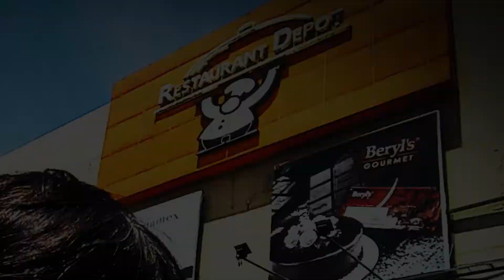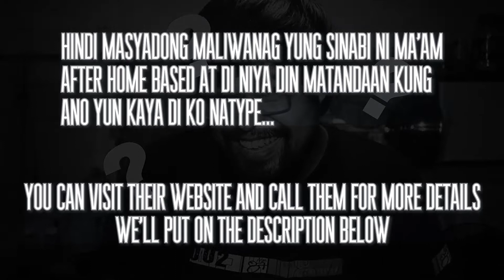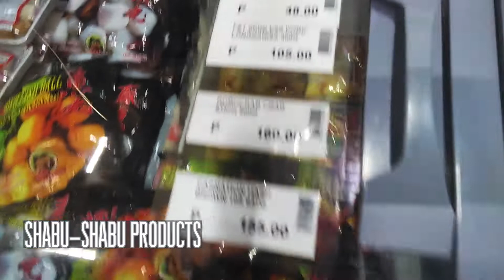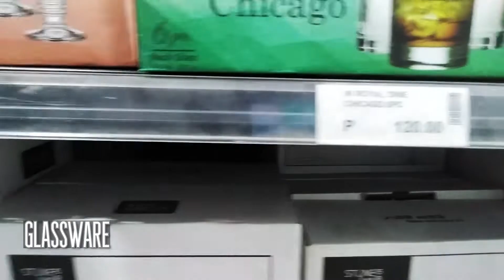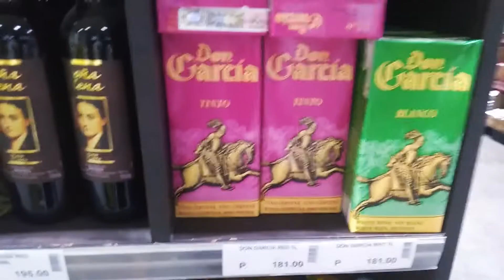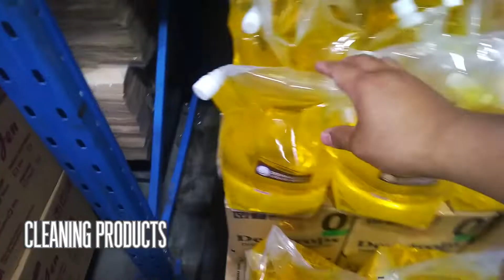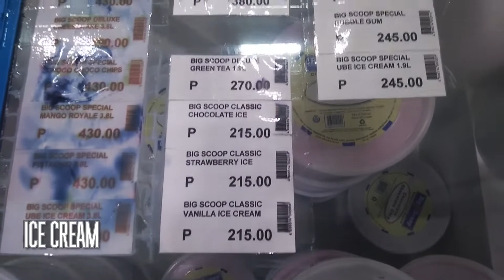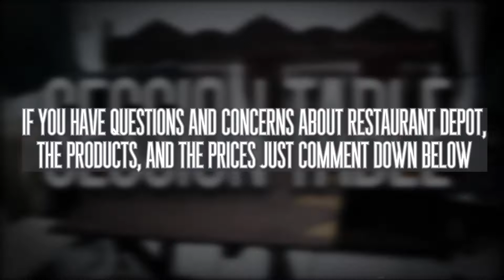RESTAURANT DEPOT - ONLINE SELLER'S HAVEN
Mga SESSIONISTA! Samahan niyo kami sa unang video namin ng SESSIONISTAEXTRAS at tuklasan ang grocery na kung saan mas makakatipid ka kesa sa iba. Para sa mga nagsisimula man o matagal ng nagnenegosyo makakatulong ito sa ating lahat.

Restaurant Depot, 2738 F.B. Harrison St, Pasay, Metro Manila

*all details are from their website

Like and Follow on Facebook and Instagram
(Our Online Businesses)